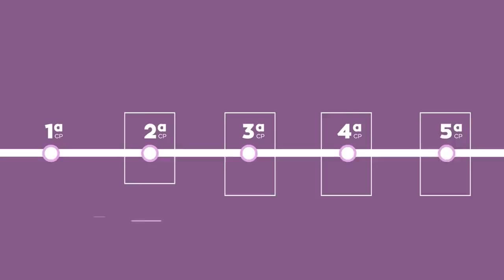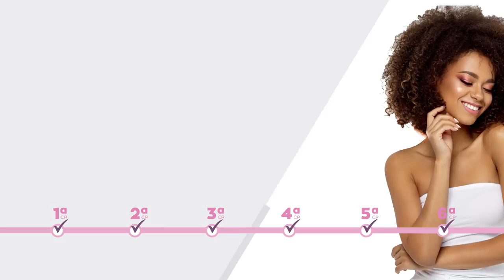Programa Aliança AVON